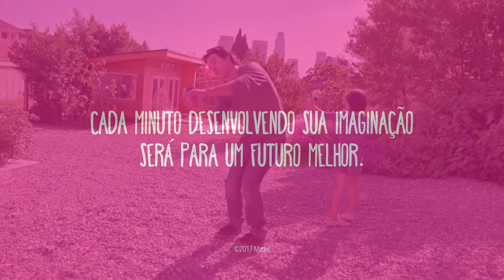Pais que brincam de Barbie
A Mattel apresenta os pais das meninas que brincam de Barbie 💞💜